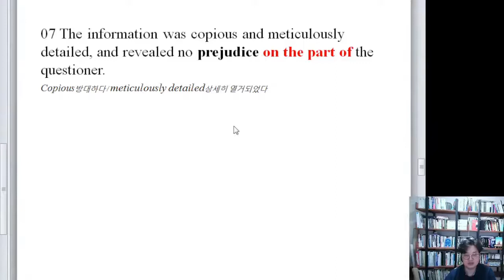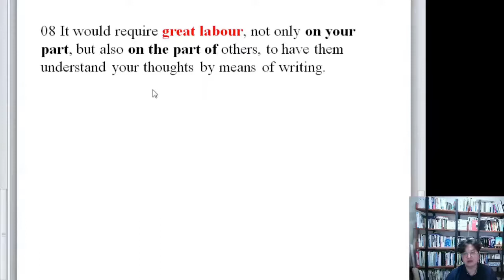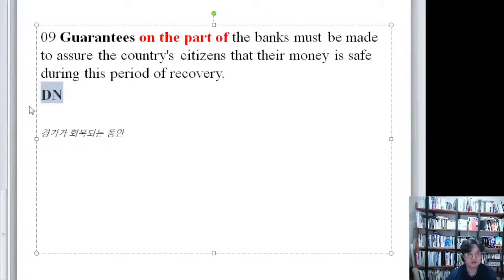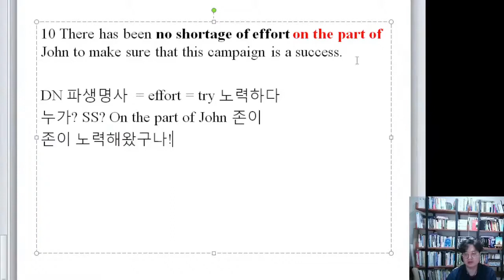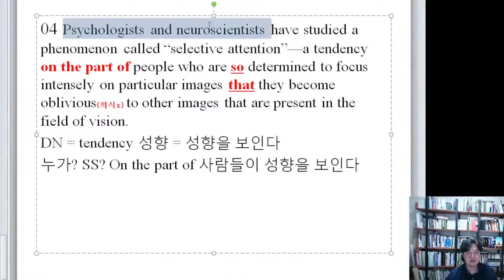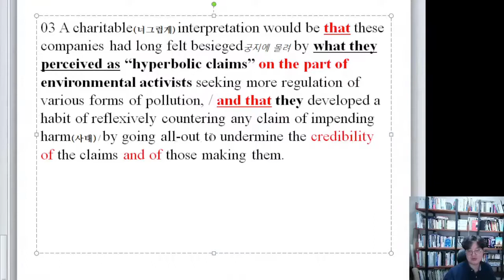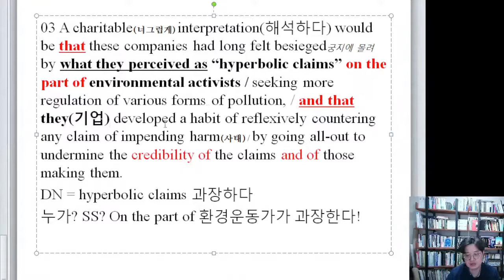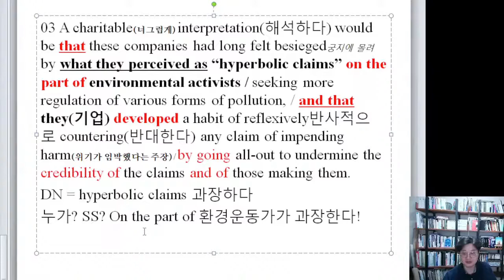명사독파 #05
주어 시그널 on the part of 완결_노미널리즘은 영어교과서에 실려야 한다!